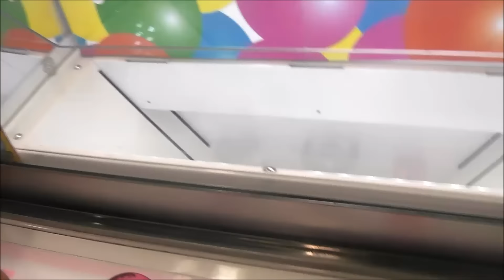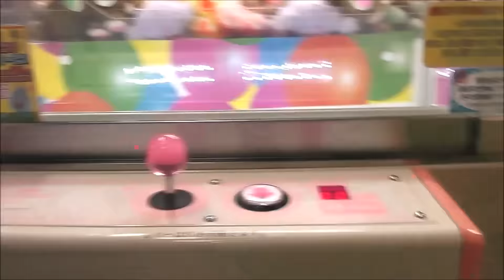UFOキャッチャー【クラシカルベア・part2】２つ目ゲットしました！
説明・別の台UFOキャッチャー【クラシカルベア・part2】２つ目ゲットしました！